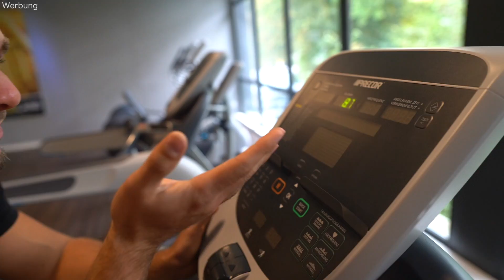Die 10 nervigsten Fitness Dinge